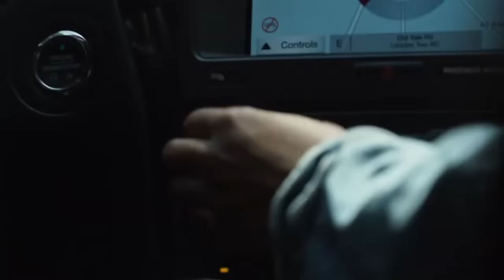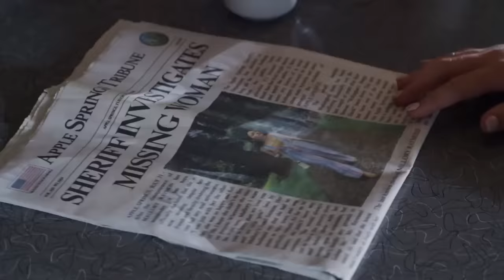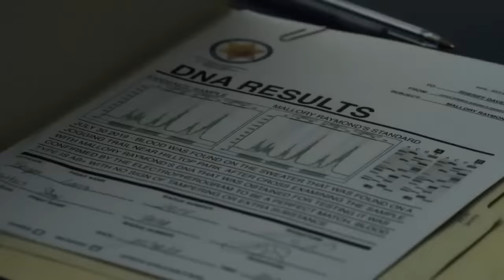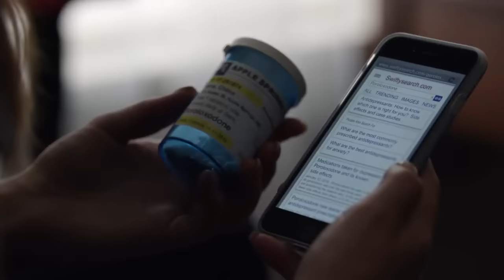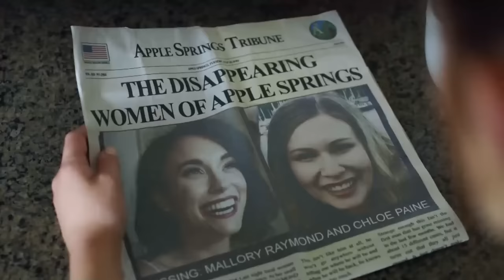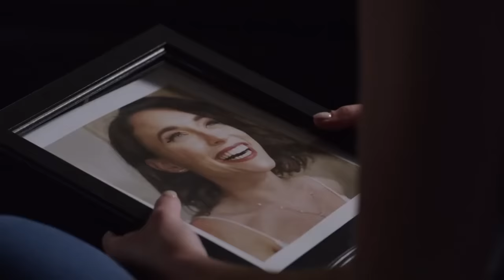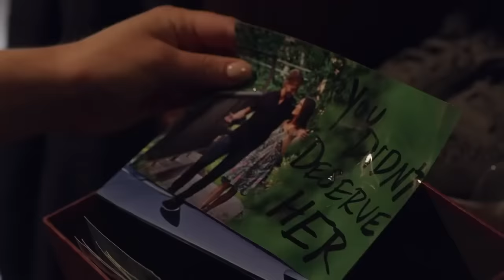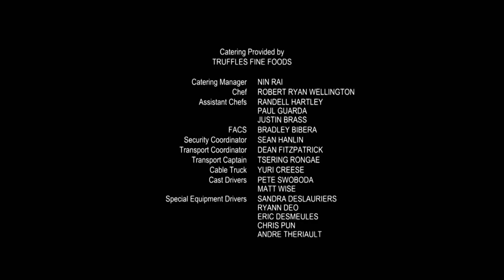Obsessão Pela Babá FILME DE SUSPENSE 2022 COMPLETO DUBLADO | LANÇAMENTO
Sinopse: Cassie volta para casa durante as férias da faculdade e aceita um emprego de babá. Um dia, a garota ouve o que parece ser um plano de assassinato pela babá eletrônica. A mãe da criança desaparece e ela se pergunta se o assassino é o seu empregador.

filmes de terror 2022 lançamento
filmes de terror mais assustadores
filmes de terror 2021 lançamento
filmes de terror lançamento
filmes de terror baseadas em fatos reais
filmes de terror completos dublados 2022
filme de terror
filme de terror 2022
filme de terror e suspense
filme de terror 2022 lançamento
filme de terror 2021 completo e dublado
filme de terror assustador
filme de terror 2021 lançamento
filme de terror lançamento
filme de terror pesado 2022
filme de terror 2022 lançamento novo
filme de terror 2022 lançamento dublado
filme de terror completo 2022
filme de terror 2022 completo e dublado
filme de terror 2022 completo
filme de terror 2022 novo
filme de terror 2022 lançamento completo
filme de terror 2022 dublado
filme de terror 2022 netflix
filmes lifetime dublado
filmes lifetime dublado suspense
filmes lifetime dublado obsessão
filmes lifetime dublado 2022
filmes lifetime movies dublados
filmes lifetime dublado 2021
filmes lifetime completos dublados
filmes lifetime suspense
filmes lifetime 2022
filmes lifetime 2021
filmes da lifetime
filmes da lifetime dublado em hd
filmes da lifetime dublado
filme lifetime suspense
filme lifetime 2022
filme lifetime
filme de suspense obsessão lifetime
filme suspense completo dublado lifetime
filme do canal lifetime
filme suspense lifetime 2021
filme obsessão lifetime
filme suspense canal lifetime
filme de terror lifetime
filme de suspense lifetime 2022